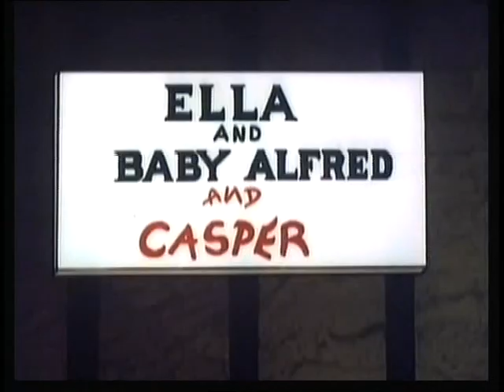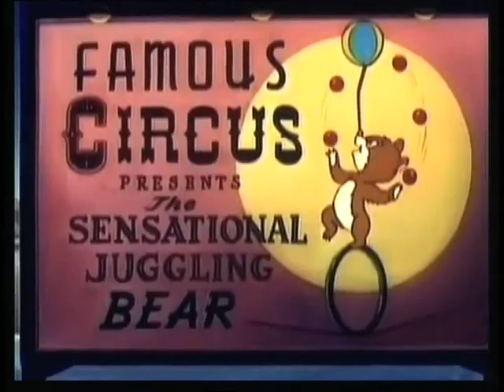Kasper prijateljski duh (crtani film) - sinhronizovano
1. Duh izvidjac
2. Duh koji voli zivotinje
3. Duhovi i strele
4. Duhovi u sedlu
5. Strah sa bikovima
6. Duh kod starog mlina
7. Duh u kavezu
8. Kasper postaje klovn
9. Kasper, duh iz bloce
10. Kasper, odbacen duh